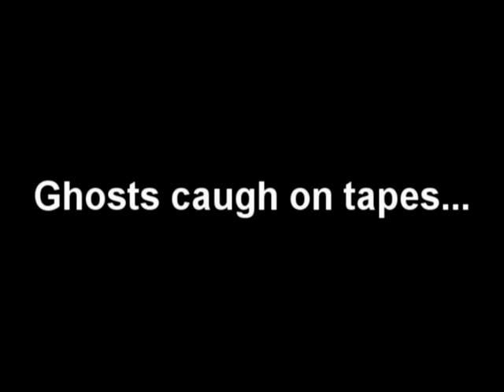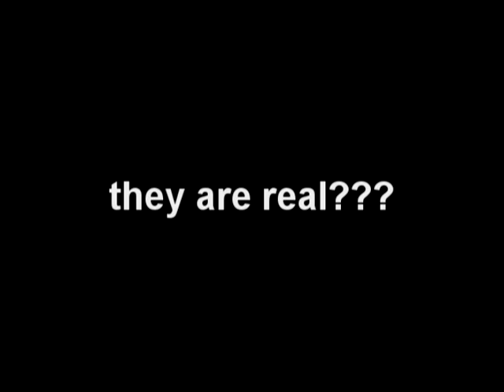Ghosts caugh on tapes